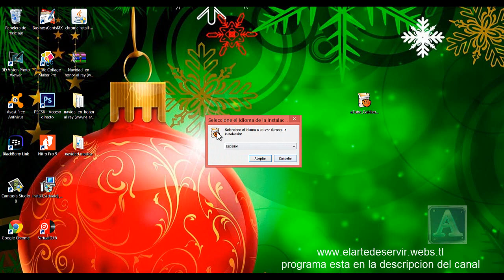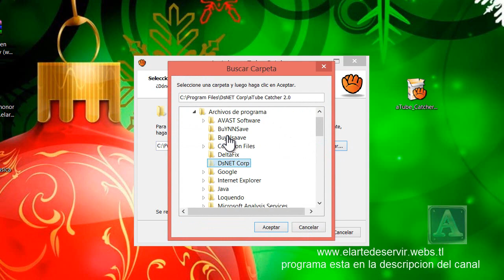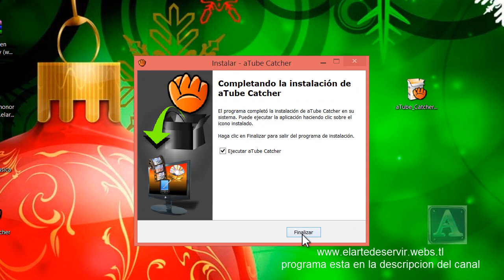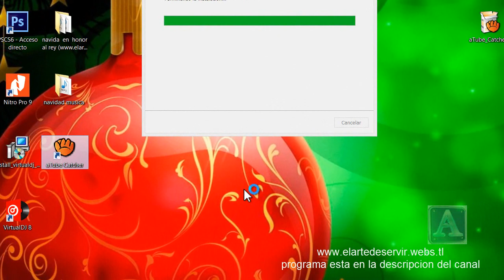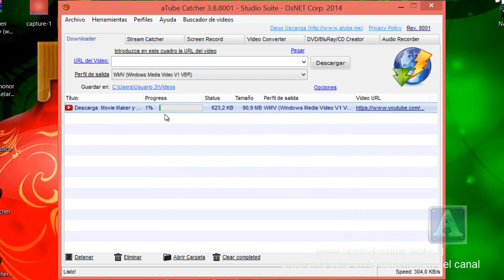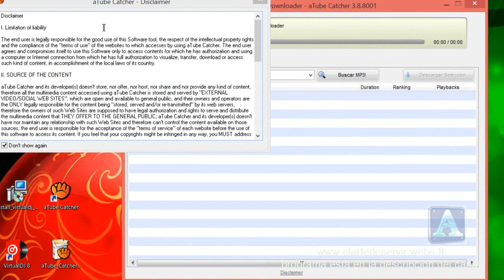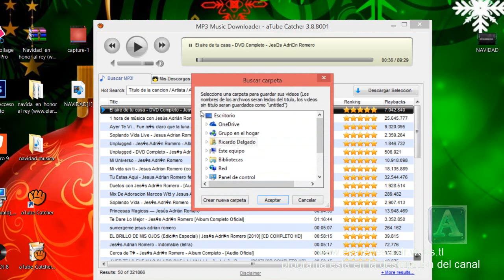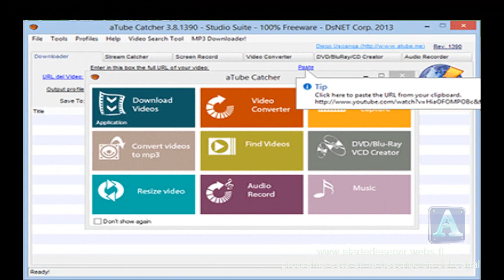aTube Catcher : Descargarlo y aprende a usarlo desde este video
UN  EXCELENTE PROGRAMA GRATIS PARA  DESCARGAR VÍDEOS,MÚSICA,CONVERTIR A OTROS FORMATOS,QUEMAR DV Y DC ENTRE MUCHAS MAS FUNCIONES.

TALLERES
CURSOS
ESTUDIOS
LIBROS
MÚSICA
BIBLIA Vicita nuestra paguna de recursos gratuitos